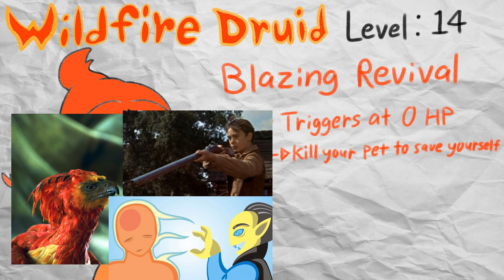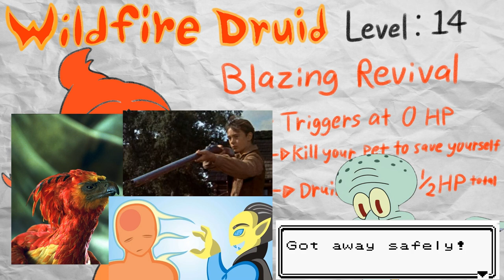VeryBasicGuide - Circle of Wildfire (D&D Druid)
If you decide to join these trailblazers on their journey of playing with fire, then you may even get a flying pet made of flames to warm your home when the energy bill is too high. We are of course talking about the Circle of Wildfire, a druid subclass that was introduced in Tasha’s Cauldron of Everything.

A Bouquet Of Roses by Dj Quads